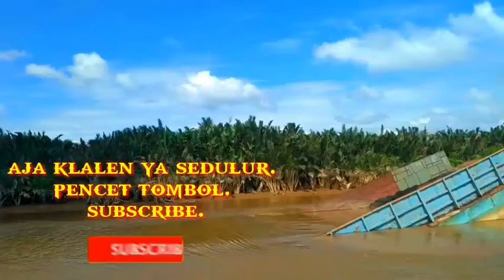vlog mau passing sama tongkang tenggelam di sungai lilin.palembang Sumatera Selatan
video kali ini saya ngevlog kapal kami dabo 402 berangkat dari tempat muat tambang PT bmk tempat muat batu bara. mau bawa ke tempat bongkar di simpang Tiga Tungkal sungai lilin. di setengah perjalanan kami melewati tongkang nya anugrah 10 tenggelamkan di tengah-tengah alur sungai lewat jembatan Haji basir. dan ahir nya kita lewati secara berhati-hati takutnya kesenggol tongkang kami  jadi fatal nanti nya. oke itu saja penjelasan dari saya yah teman-teman Semoga suka sama video saya y teman-teman. ☺